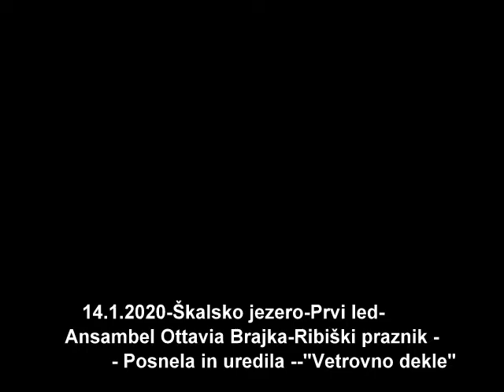14.1.2020-.Škalsko jezero --Glasba- Ansambel Ottavia Brajka-Ribiški praznik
Škalsko jezero se je pričelo odevati v led- Čudovito  zimsko jutro, kar vabi na sprehod-